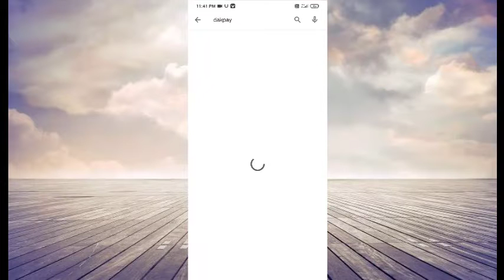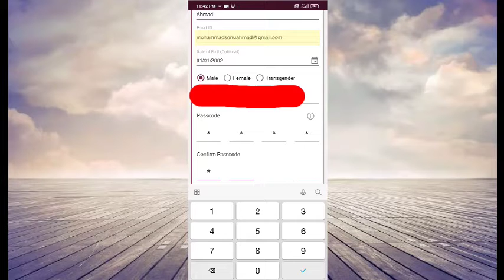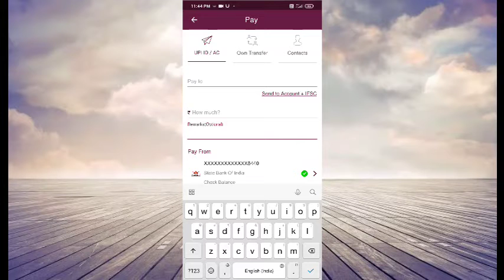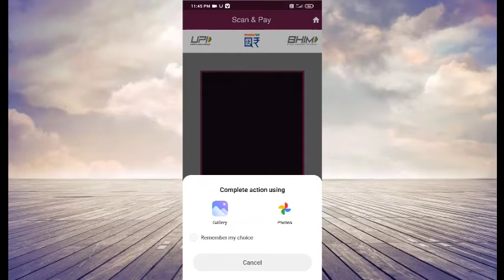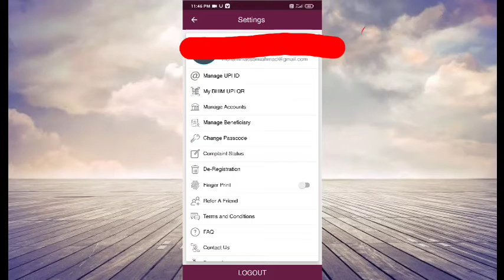How to Create Dakpay Digital payment India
dakpay: upi by ippb app kaise download kare Indian Post payment bank launch in Dak pay upi

how to Dak pay

how to use Dak pay  Indian Post payment Bank upi ID

hello guys aaj main aapko is video mein Dak per application Indian Post payment Bank ka upi ID kaise banaen apne mobile se yah Sikhaya Hai is video mein Puri detail Mein bataiye gai hai puri video Jarur Dekhen

Ek behtarin Indian upi ke liye